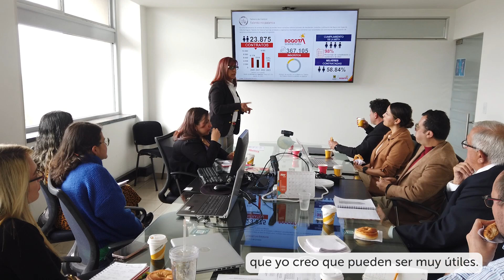La Fundación MUSOL de España elogió nuestro desempeñó en materia de Gestión de Talento Humano